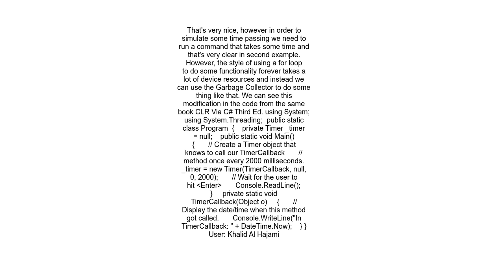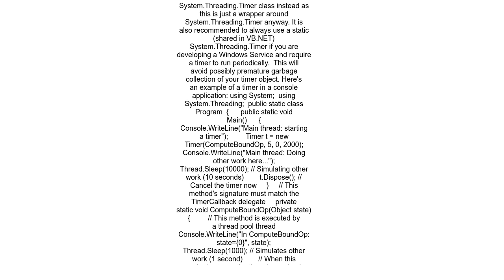How do you add a timer to a C# console application